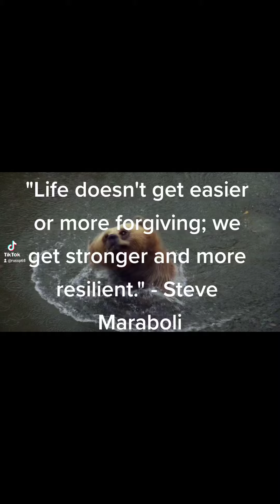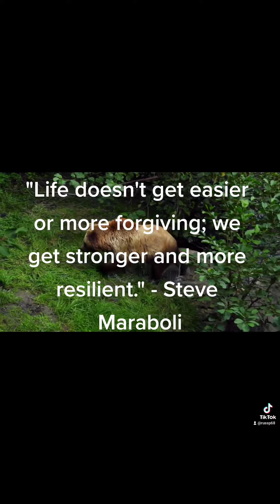A Dose of Daily Motivation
Motivation and M usic